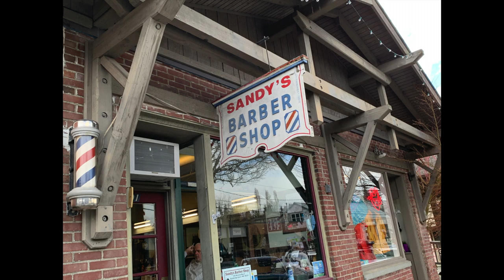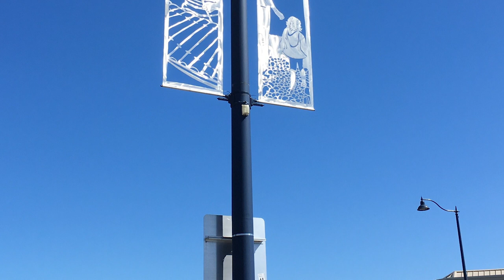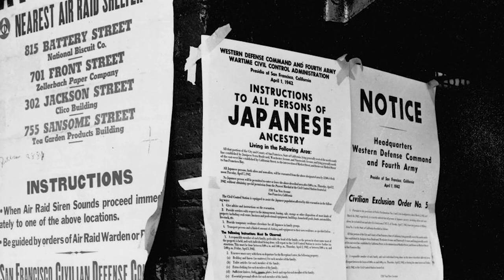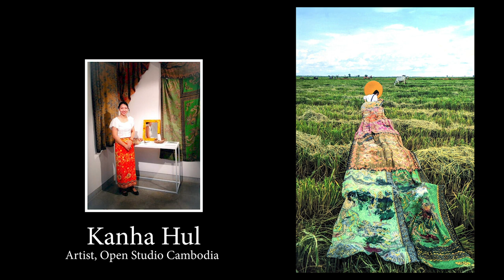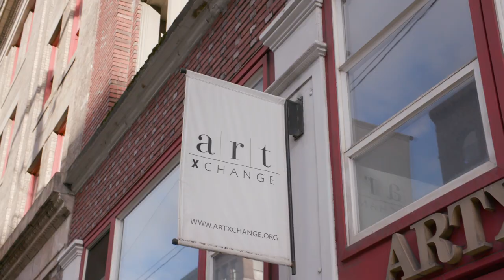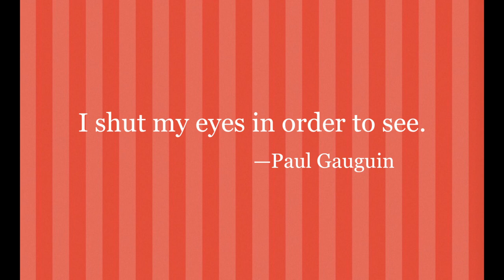Art Zone featuring Lauren Iida, Julia Francis, Kimberly Trowbridge & Barry the Bearable Bear!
Singer/songwriter Julia Francis delivers a scorching rendition of "Cinderella" from her upcoming summer release; artist Kimberly Trowbridge lands her first-ever solo museum exhibit at Bainbridge Island Museum of Art; Lauren Iida creates art and community in Cambodia; and John Osebold's alter ego, Barry the Bearable Bear, gets lost.